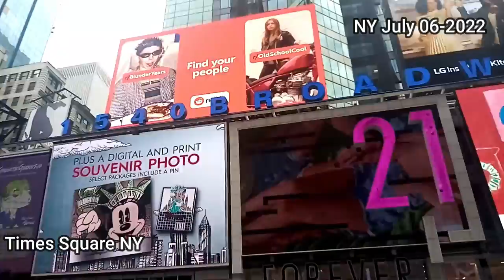Un verano en Nueva York 2022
Otro día mas... Un verano en Nueva York